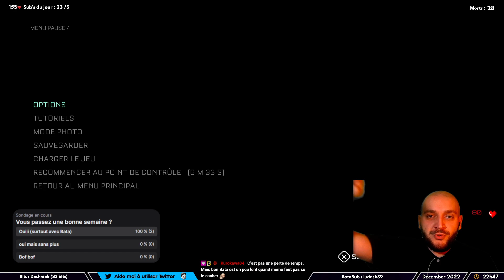Ils sont là, cachés dans les arbres ... Le Dôme | The Callisto Protocol #4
● Le nouveau survival horreur des anciens créateurs de Dead Space ! Sera-t-il à la hauteur ?